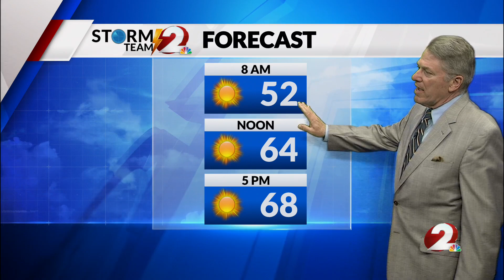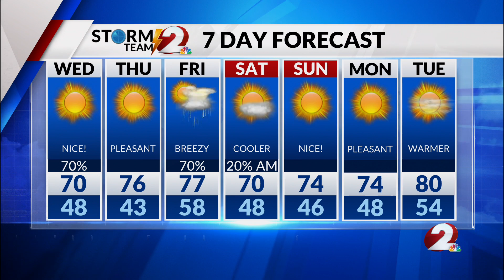Nice Weather Returns on Wednesday